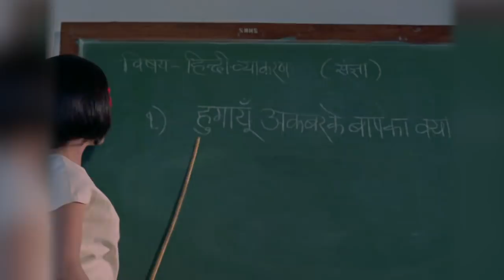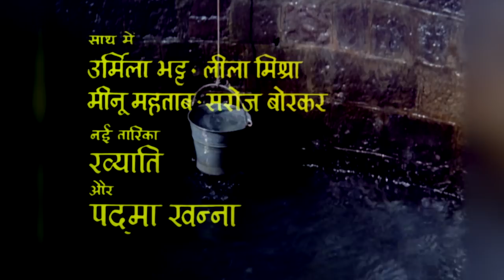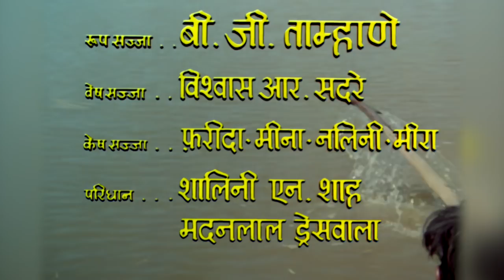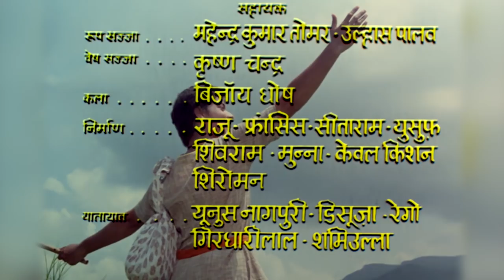Tarachand Barjatya Songs | Old Hindi Songs Jukebox | Tarachand Barjatya Special | Bollywood Songs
As Bollywood remembers the veteran Producer Tarachand Barjatya on his Death Anniversary on 21st September, let us tune in to this collection of melodious hits given by the pioneer of Rajshri.

00:28 - Dil Deewana
05:42 - Jhilmil Sitaron Ka Aangan Hoga
11:16 - Jaane Walon Zara
16:39 - Ankhiyon Ke Jharokhon Se Title Song
23:23 - Sanchi Kahe Tore Aavan Se
28:10 - Yeh Jeevan Hai
31:11 - Geet Gata Chal Title Track
34:36 - Jab Deep Jale
40:05 - Jo Raah Chuni Tune
42:19 - Tera Mera Saath Rahe

Catch more jukeboxes of iconic singers like Kishore Kumar, Lata Mangeshkar, Mukesh, Asha Bhosle etc.